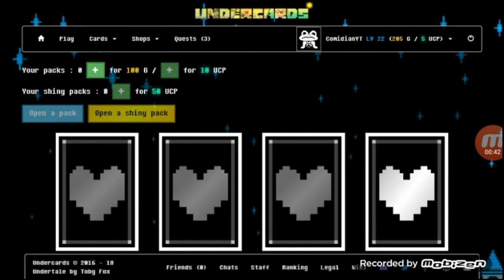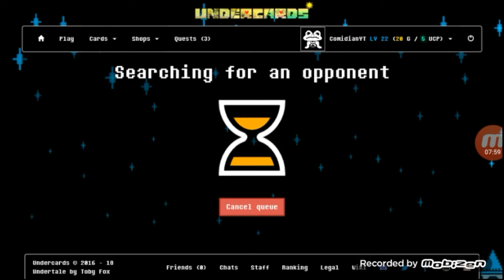#2. Undercards - Integrity Vs Kindness + pack opening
Second video about a game called Undercards where I plays as Integrity soul

Program used
➡ Mobizen Screen recorder for Samsung
➡ Videoshop
➡ Undercards

Cya